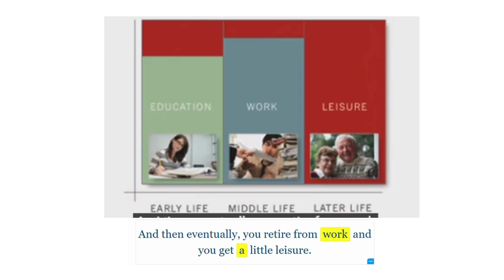Do you work like a dog ? What does that mean?